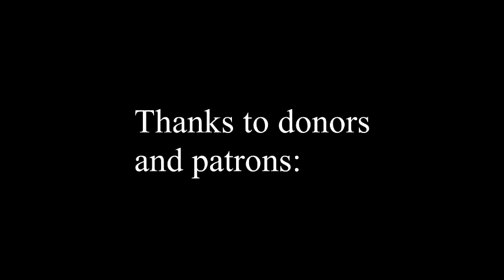Scandinavia : Violent Sunday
Man hit by shots in both legs in Næstved (in Danish)